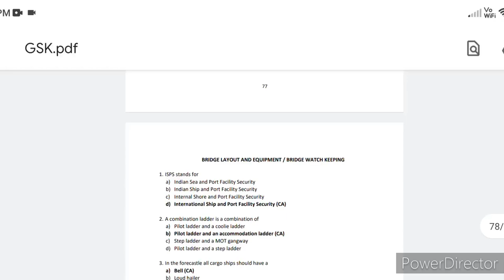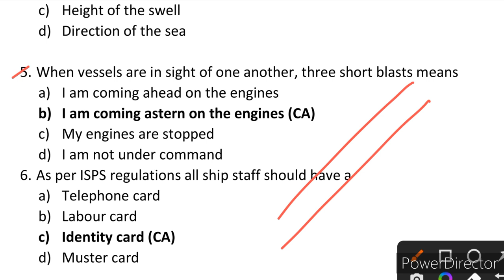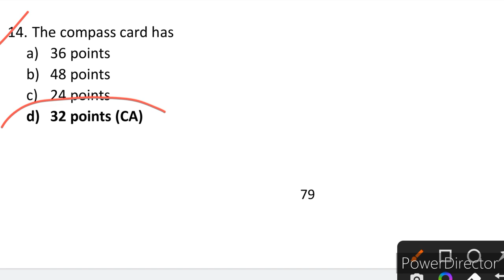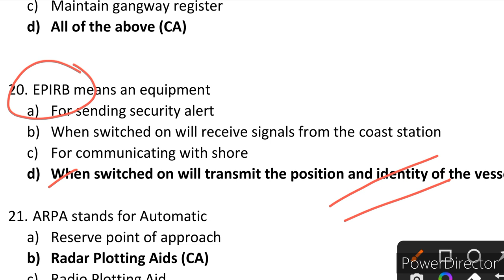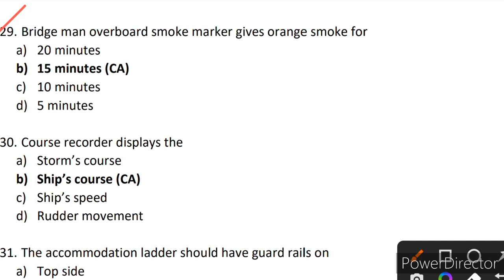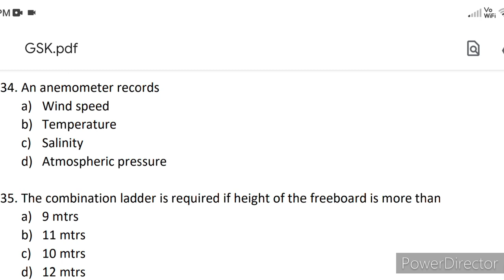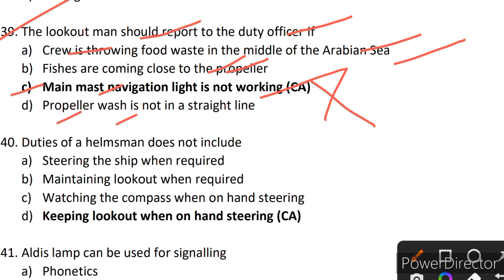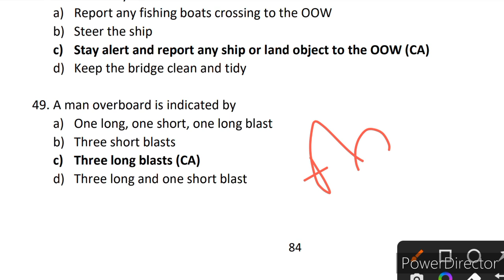GSK:-8/1 Gp Rating Online Classes// Bridge Equipment ⚓🚢⛴️🇮🇳🔥🚤🛥️